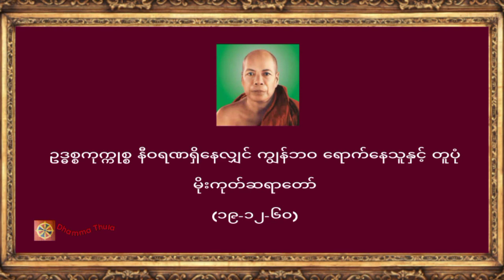ဥဒ္ဓစ္စကုက္ကုစ္စ နီဝရဏရှိနေလျှင် ကျွန်ဘဝ ရောက်နေသူနှင့် တူပုံ ၊ မိုးကုတ်ဆရာတော် (၁၉-၁၂-၆၀)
♥️♥️♥️ကမ္ဘာလူသားများအားလုံး ဘေးရန်ကင်းကွာ
 ချမ်းသာကြပါစေ။